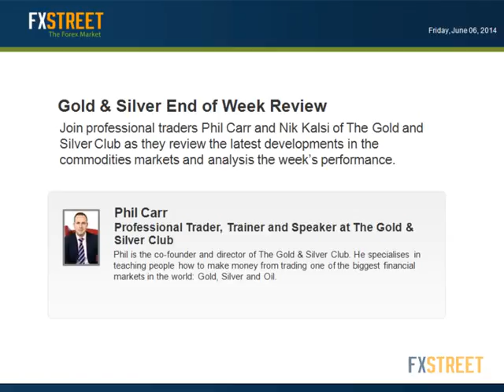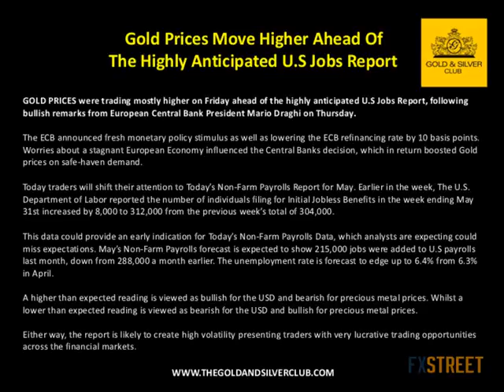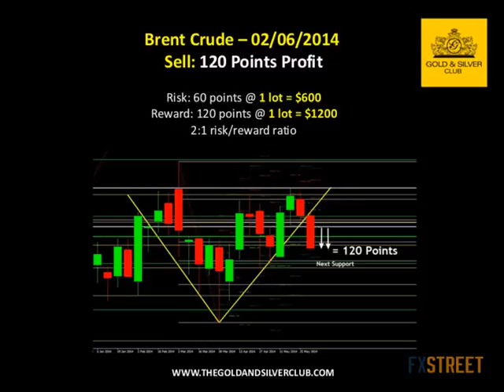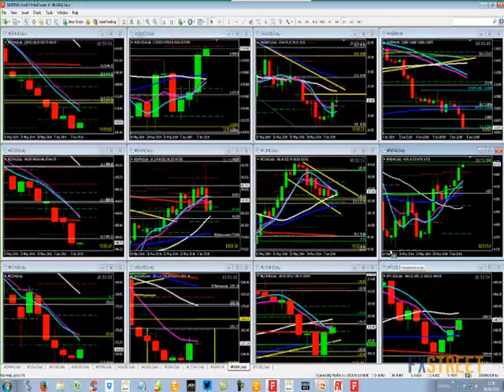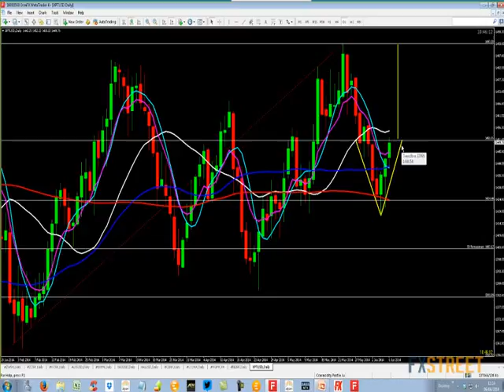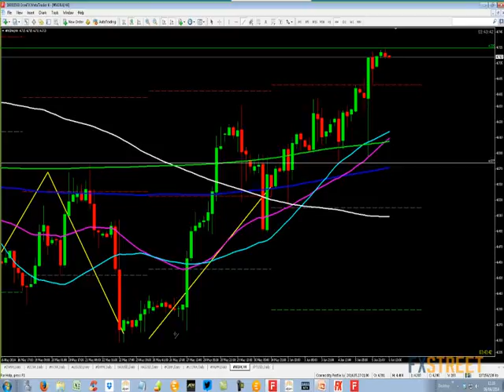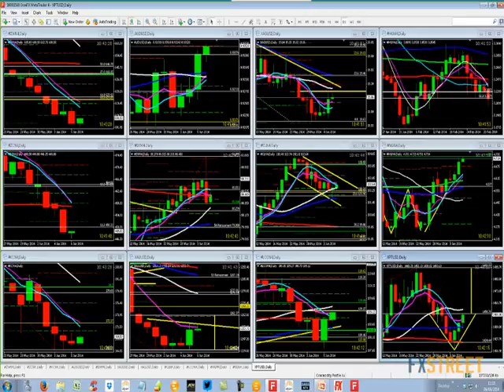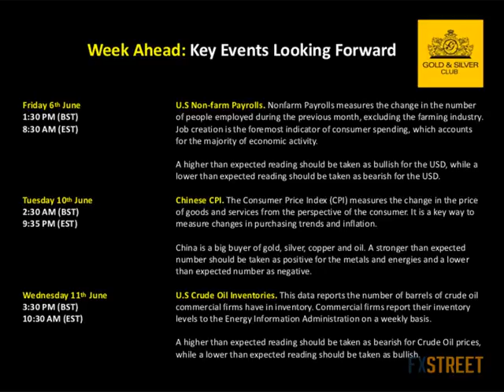Phil Carr: Gold and Silver End of Week Review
Date of issue: 06 June 2014. Speaker: Phil Carr. Join professional traders Phil Carr and Nik Kalsi of The Gold and Silver Club as they review the latest developments in the commodities markets and analysis the week’s performance. This live session will cover: · End of week summary for Gold, Silver and Oil · The top trades of the week · Live market commentary and technical analysis · Week Ahead: Key events looking forward